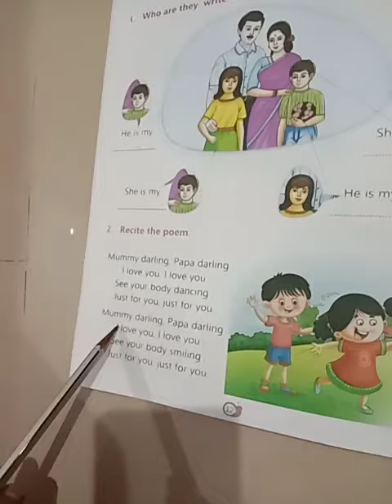Ukg environmental studies exercise of my family